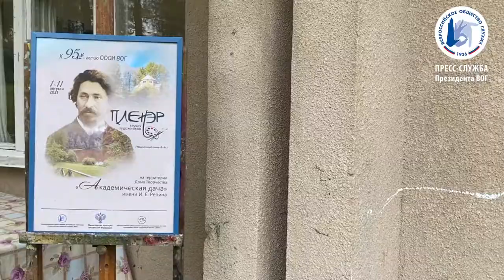Plein air of Deaf artists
The president of the VOG Stanislav Ivanov visited the plein air of Deaf artists of the Tver region.